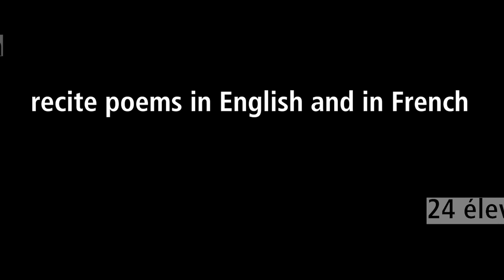2020 Online National Finals / Grande finale en ligne 2020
On Friday, April 17 at 1pm Eastern, watch as the top 9 student reciters from across Canada lift poetry off the page and compete for over $35,000 in prizes. Meet our judges, poets Joséphine Bacon, Gwen Benaway, Anne-Marie Desmeules, Moe Clark, Pierre Nepveu, and Greg Santos, and find out who they’ve chosen as this year’s champions. Our host, former CBC Radio personality Johanne Blais, will lead the celebration and honour all 24 of our National Semifinalists.

Le vendredi 17 avril, à 13 heures, heure de l’Est, connectez-vous sur cette page pour assister à notre Grande finale en ligne et voir et entendre les 9 finalistes porter la poésie hors des livres. Ces élèves se partageront 35 000 $ en prix incluant des montants pour les bibliothèques de leurs écoles. Rencontrez nos juges Joséphine Bacon, Gwen Benaway, Anne-Marie Desmeules, Moe Clark, Pierre Nepveu et Greg Santos et découvrez qui seront les championnes et champions de cette année. Johanne Blais, ancienne animatrice à la radio de CBC, animera les célébrations qui honoreront les 24 demi-finalistes de partout au pays

Song by Marika Galea from her album Nuance